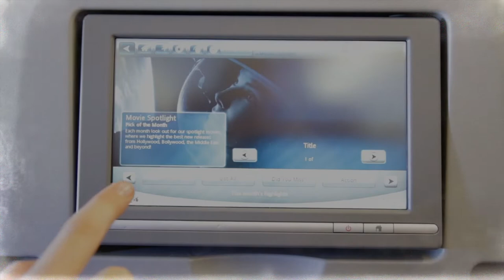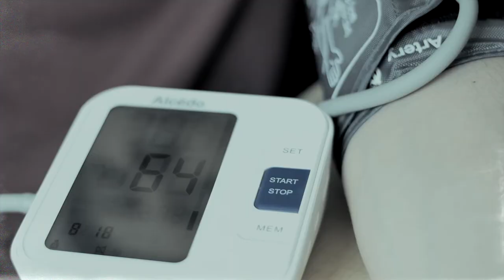She Survived A Fall From 33,000 Feet With No Parachute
Get lost in an amazing audiobook adventure! (Narrated by Alan!)

Chapters

0:00 - Clicking In
0:53 - Introducing Vesna Vulovic
1:54 - January 26th, 1972
3:59 - Bruno Honke
5:03 - The Doctors
5:48 - Vesna Awakens
6:48 - The Cause of the Explosion

Photo Credits: Bureau of Aircraft Accident Archives - Pedro Aragão